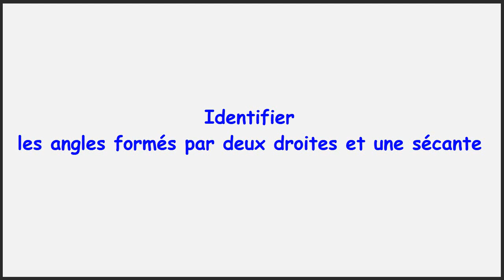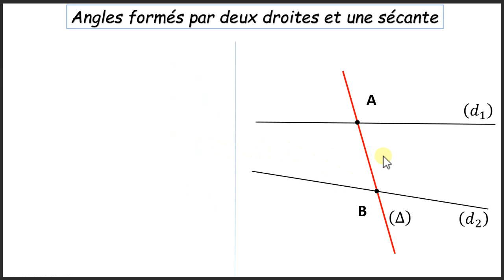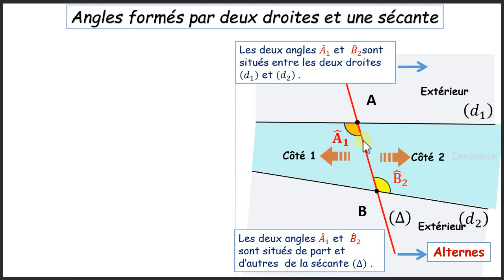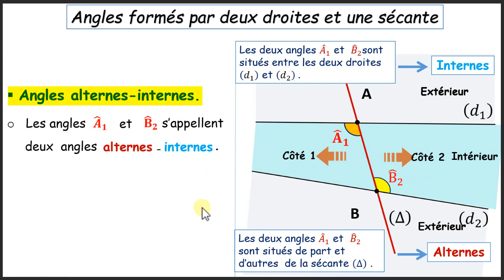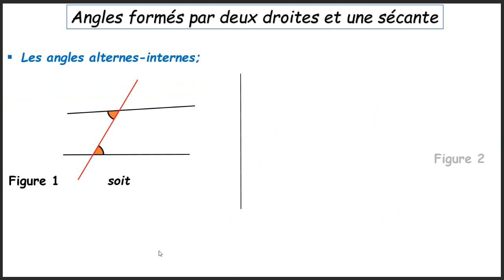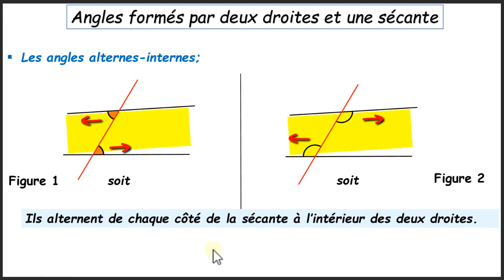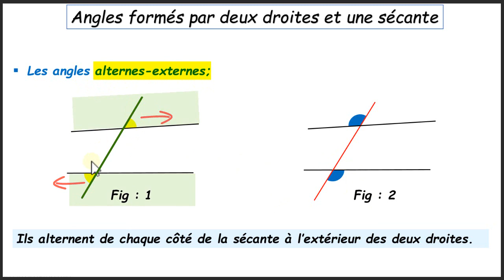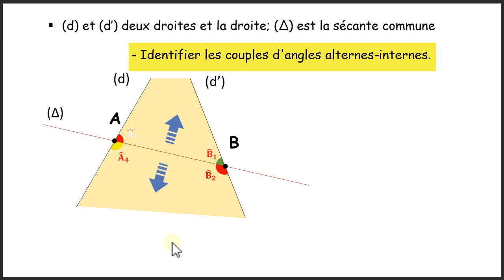Angles alternes internes